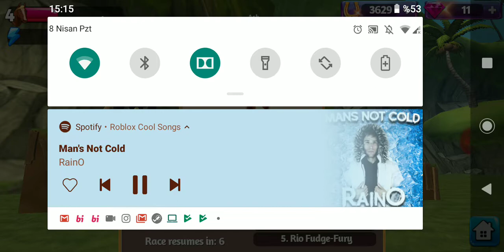Horse Paradise harika oyun içinde atlar ile yarıştım!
Çok sevdiğim oyun içerisinde diğer atlar ile yarıştım, harika at oyunu olan horse paradiseyi bugün sizler için oynadım.